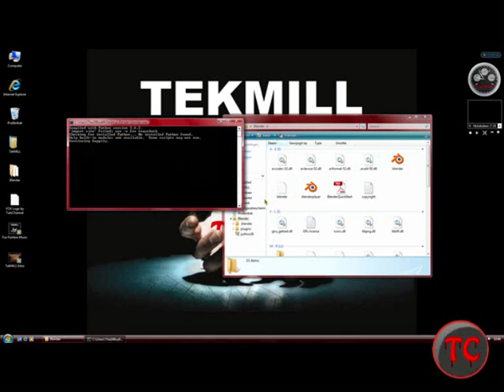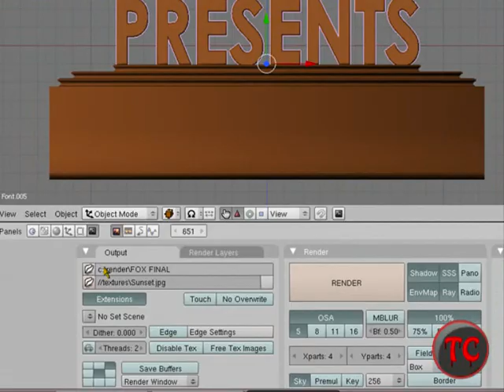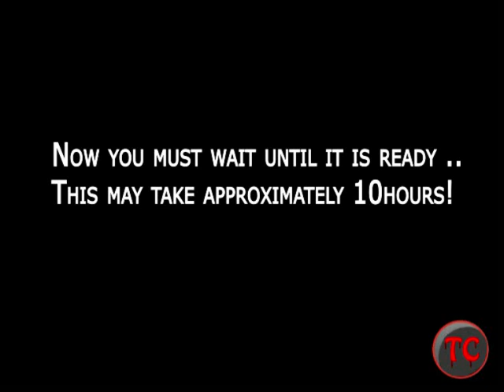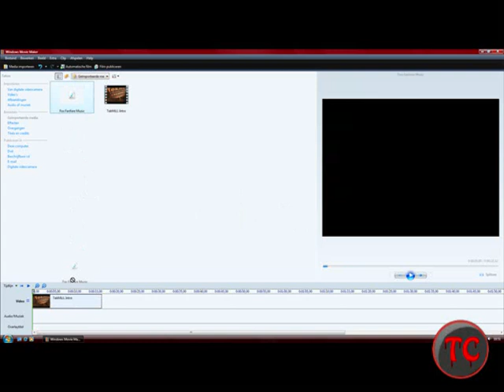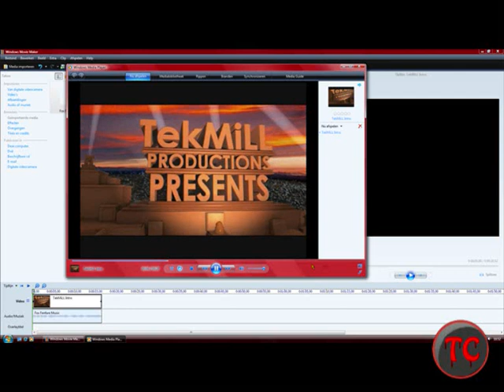20th Century Fox Tutorial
20th Century Fox -- Tutorial by TutsChannel

Open it on the program called "blender"

Here is the music, You can use this on you're video

Thanks